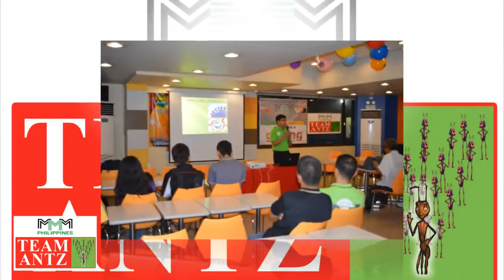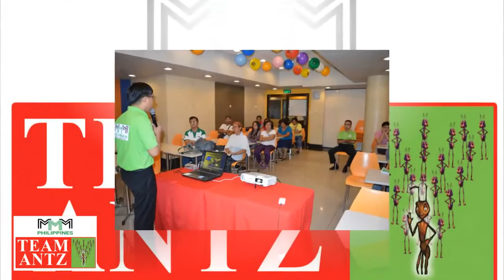PROMO Offline Seminar at Alabang TEAM ANTZ | MMM Philippines (June 29, 2015)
Our Guests Understand the good concept of MMM Philippines. They will support MMM and make a noise here in Muntinlupa Join MMM Philippines now and be independent